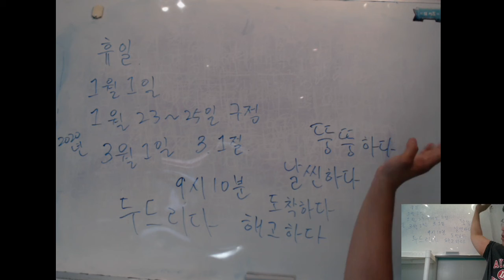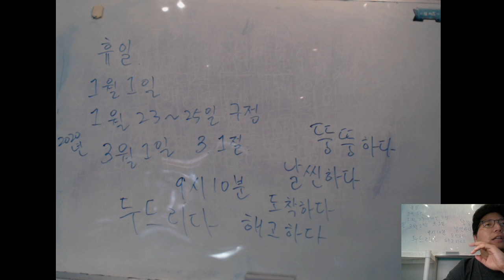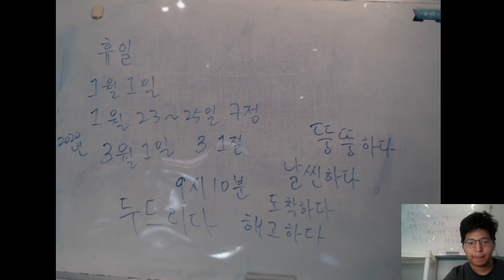21/12 12~14hs 한국어 수업 Clase de coreano